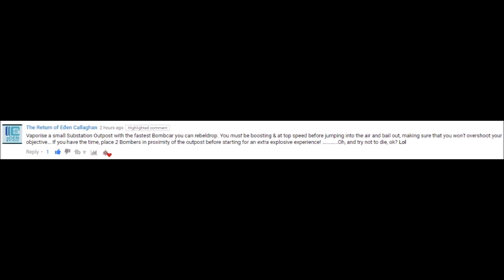Just Cause 3 Friday Featured Viewer Challenge in 4K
Just Cause 3 Challenge Video rules:
Post as many challenges on the same challenge video as you want but always make a new comment do not post on replies or use caps
Challenges should be posted before 9:00 AM on Thursday to be candidates for the following week's Challenge videos.
Friday Featured Viewer Challenge comes out Friday 9:00 pm
Saturday Challenge Event comes out Saturday 9:00 pm
all times are (MDT)
Game Servers
Gaveroid's Garry's Mod DarkRP Server - gmod.gaveroid.com